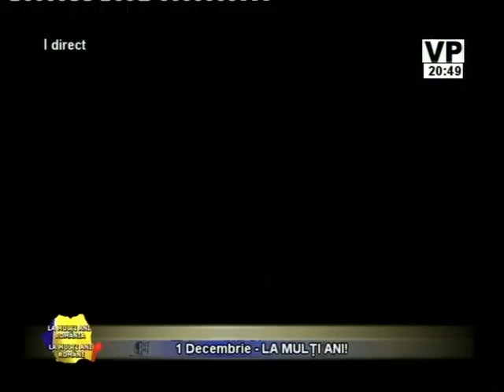Petrecerea VP TV de 1 decembrie, de la Winmarkt Mall Ploiești (V)